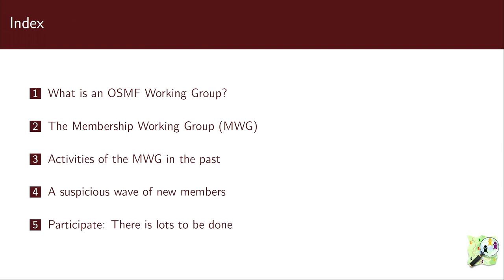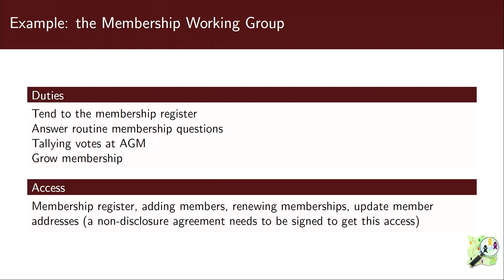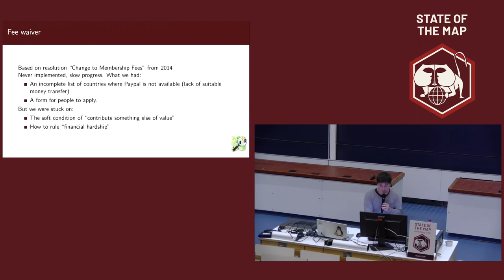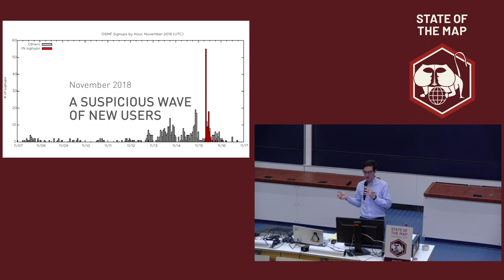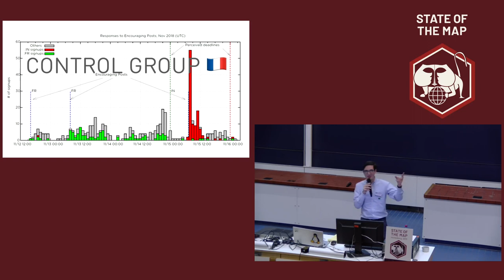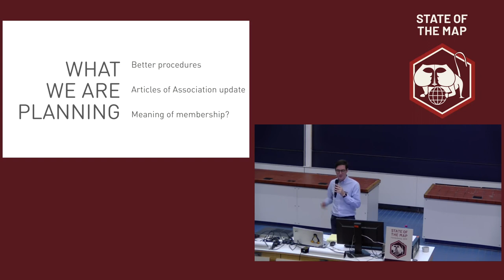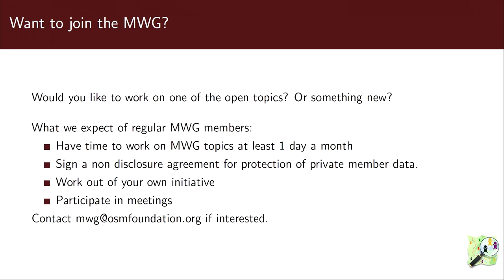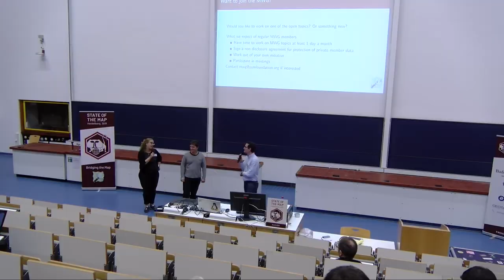2019: Past and Future of the OSMF Membership Working Group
What is an OSMF working group, what does the membership working group in particular do, and how can you improve the experience of an OSMF membership.

The OSMF working groups are the main way in which the foundation supports OSM in specific areas. I am part of the membership working group since 2016. I will talk about working groups in general, what we do in the membership working group, and also talk about my experience in the latter. In the last year, we had quite a few new things going on like the fee-waiver program, we could improve our processes by using a support tracker and getting part of our procedures finally written down. And then there was the ever increasing wave of member sign ups before the elections, which this year raised the question of how we can protect the OSMF from being taken over by lots of new members from a particular interest group. There is still a lot of room for improvements of the experience for the OSMF members, and a few tasks that are still unresolved will be discussed in the last part of my presentation. And maybe you are interested in helping with one of them. We are all volunteers and it turns out some things need quite a bit of time and endurance to get done. We would be glad to get new participants to our group.

Michael Spreng